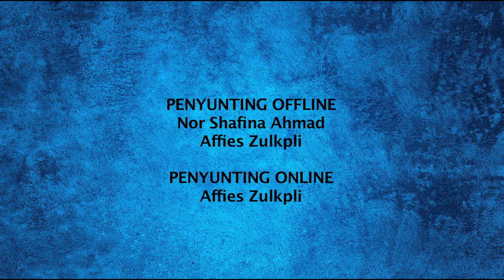DidikTV Motivasi Bersama Dr Kamilin Epi 12